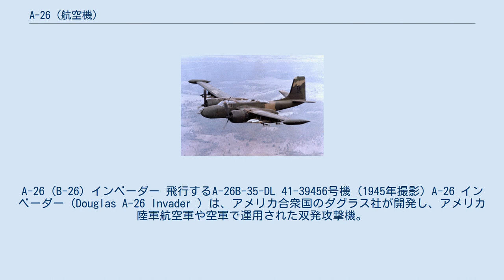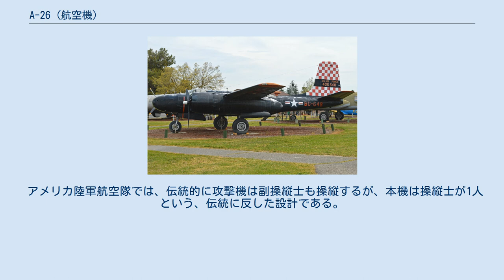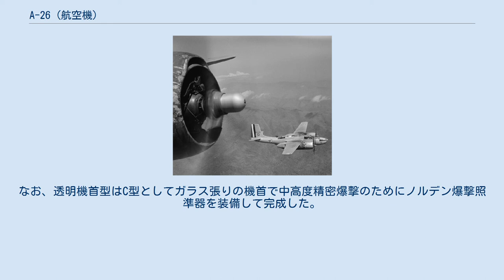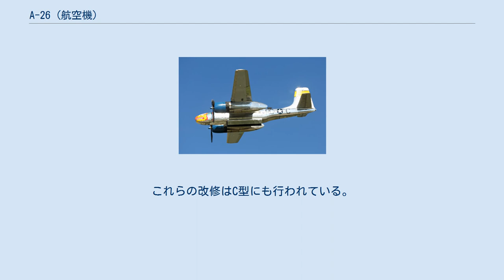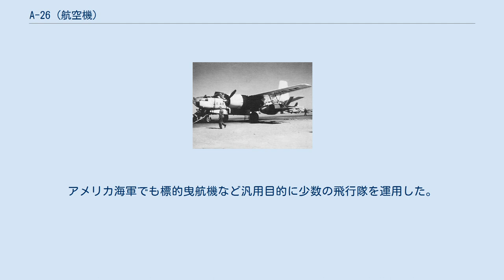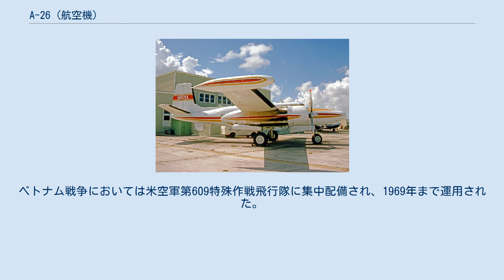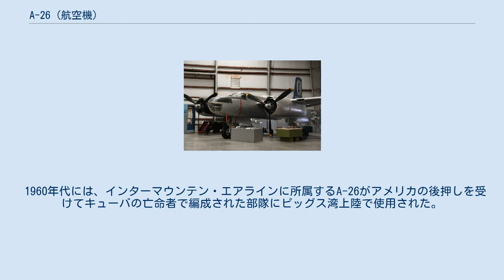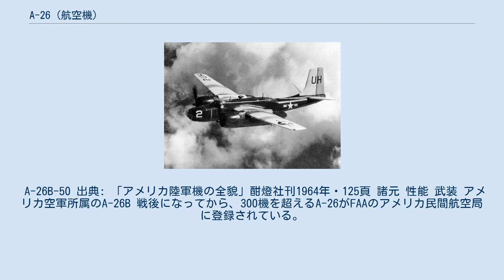A-26 (航空機)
A-26 (B-26) インベーダー 飛行するA-26B-35-DL 41-39456号機 (1945年撮影) A-26 インベーダー（Douglas A-26 Invader ）は、アメリカ合衆国のダグラス社が開発し、アメリカ陸軍航空軍や空軍で運用された双発攻撃機。
 愛称の「インベーダー (Invader)」は、侵略者の意。
海軍でもJD インベーダーとして運用された。
空軍ではのちに攻撃機枠の廃止に伴い機種が軽爆撃機へと変更され、B-26 インベーダー となったが、その後戻された（後述）。
 ダグラス社の前作、A-20ハボック攻撃機の後継機として1940年に設計が開始された。
具体的にはA-20のバージョンアップ版で2,000馬力級の大出力エンジンの搭載と機体構造の見直しにより、高性能化を図り、かつDB-7（フランスに輸出されたA-20の制式名）が欧州で挙げた戦訓も取り入れて設計が進められた。
1941年4月にはモックアップが完成。
しかし、実機製作に手間取って試作機が工場をロールアウトしたのは1942年の6月。
生産が開始されたのは更に遅れて、1943年の9月。
そして実戦部隊に配備されたのが1944年の春頃となった。
 アメリカ陸軍航空隊では、伝統的に攻撃機は副操縦士も操縦するが、本機は操縦士が1人という、伝統に反した設計である。
これは、イギリス空軍において同種の中型爆撃機が単操縦士式であり、疲労が大きい長距離行や主操縦士が死傷するような事態に陥った場合にしか活躍しない副操縦士は不要という戦訓を容れたためとされる（ちなみに、B-25 ミッチェル爆撃機の後期型においても副操縦士は省略されている。その代わり、その位置には爆撃手を兼ねる航法士が座る）。
胴体後方には動力旋回機銃塔を操作する銃手席がある3人乗りの機体であるが、WW2以降、効果的ではないと判断されて上下の旋回機銃塔が外されると共に銃手席も撤去され、複座になった（ただし、使用はされなくなったが、席自体は残された機も多い）。
 当初、軍から要求されたA型は機首をソリッドノーズとし75mm砲を搭載した地上攻撃型であったが、ダグラス社はこれに難色を示し、透明機首型の開発を続行すると共に武装を75mm砲と12.7mm機銃2挺、75mm砲と37mm砲、37mm砲2門、37mm砲と12.7mm機銃2〜4挺などの様々な武装が選択可能なプランを提示し、これが後のB型となる。
なお、透明機首型はC型としてガラス張りの機首で中高度精密爆撃のためにノルデン爆撃照準器を装備して完成した。
機首に前方固定の12.7mm機銃2挺が装備されたが、ほとんどのC型はこれを取り外すか、あるいは未装備の状態で前線へ送り込まれている。
 防御火器はA、B、C各型共通で、胴体背面と爆弾倉後方の腹部に遠隔式の12.7mm連装動力機銃塔が設置された。
これは別個の目標をそれぞれ狙うことも可能で、背面の機銃塔はパイロットが操作する前方固定機銃としても使用可能だった。
他、爆弾倉に1,000lbs (455kg) 爆弾4発、または魚雷2本と、主翼下の左右二箇所ずつに500lbs (227kg) 爆弾を搭載する。
 B型は機首に前方固定の12.7mm機銃を6または8挺搭載する。
また、いくつかの機は翼内にも左右各3挺ずつ12.7mm機銃を増設し、最大合計14挺（背面銃塔を入れれば16挺）もの前方固定の12.7mm機銃を装備して地上攻撃に猛威を振るった。
後期型は翼下の爆弾に替えて、左右7発ずつの5in航空機高速ロケット弾(HVAR)が搭載可能になり、腹部銃塔を廃止。
空いた場所に473ℓの燃料タンクを増設して航続力増加を図った。
これらの改修はC型にも行われている。
 第二次世界大戦中に初飛行したため、大戦後半の連合軍優勢の中、戦術爆撃に投入された。
また、日本本土空襲にも投入され、沖縄から南九州の爆撃に出撃した。
 大戦終結後は余剰機がフランスなどの同盟国に供与されたが、引き続きアメリカ軍も使用を継続し、1948年に軍の機種区分の変更から、B-26へ改名されたが1967年にA-26へ復名した。
アメリカ海軍でも標的曳航機など汎用目的に少数の飛行隊を運用した。
1962年まで海軍はJD-1やJD-1Dと呼称し、JD-1をUB-26J、JD-1DをDB-26Jに呼称を変えた。
 改造型はB型が輸送機型のCB-26B。
偵察型のRB-26B。
訓練型TB-26B。
要人輸送型VB-26B。
C型が夜間偵察...